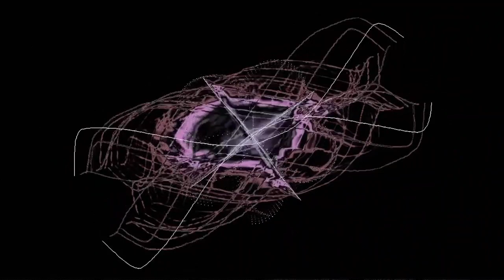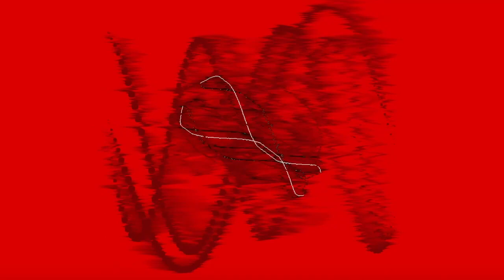🔴ドイツ式第４チャクラ〓German style fourth chakra